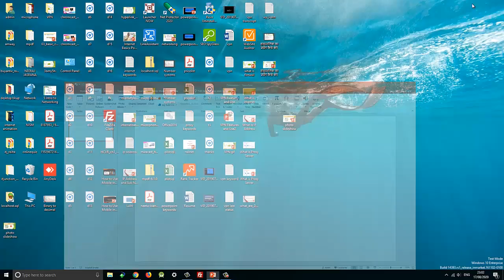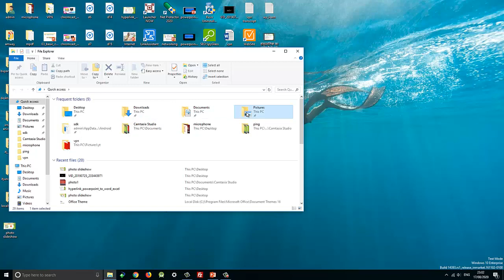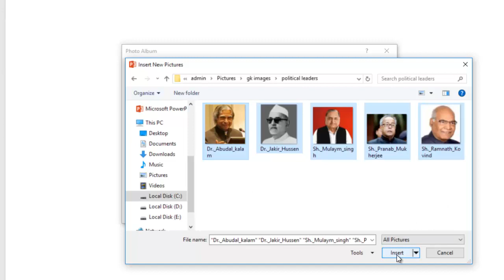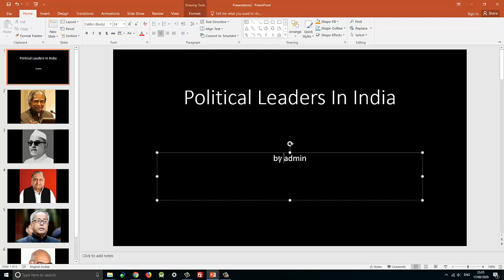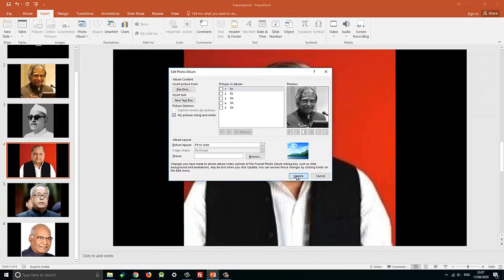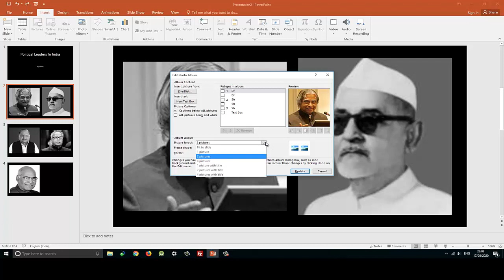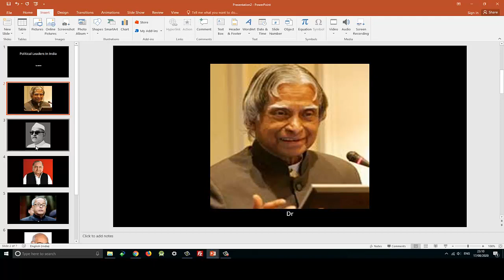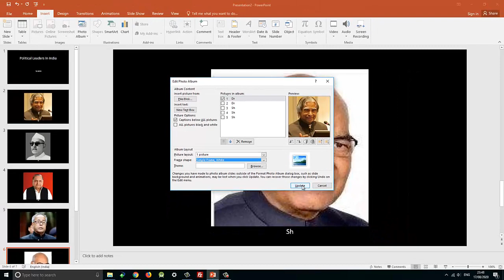create powerpoint (ppt) Photo slideshow or photo album from many photos or photo folder, in hindi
This video, In Hindi provide some useful tips on -
how to create  powerpoint photo slideshow presentation (ppt) or how to create photo Album from many (multiple)  pictures [of a photo folder], in powerpoint presentation,
This tutorial is helpful to create presentation with photos, pictures in just few clicks

00:00 How to make powerpoint photo slideshow from multiple pictures or photos
01:20 How to add all pictures of a photo folder  to make powerpoint photo slideshow
04:10 How to edit complete powerpoint photo slideshow with single dialog box
05:47 How to add caption in all pictures of Photo Album